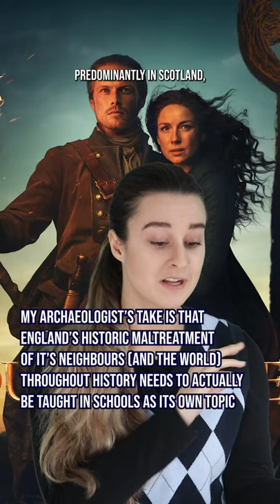Book Series that Archaeology Lovers NEED to Read (recommended by an archaeologist)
Welcome back to another short! Here are 3 book series that I would recommend to history lovers as an archaeologist. Like for part 2 (I have so many more 👀)

Good Reads: Rosie Crawford